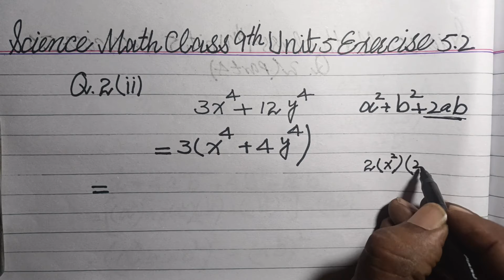science math class 9th unit 1 exercise5.2 Q.2(ii)